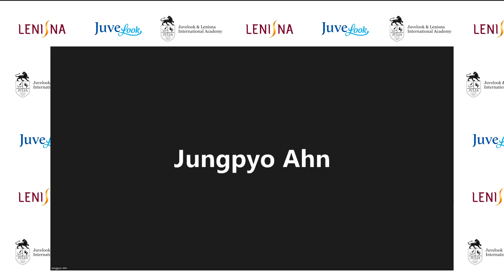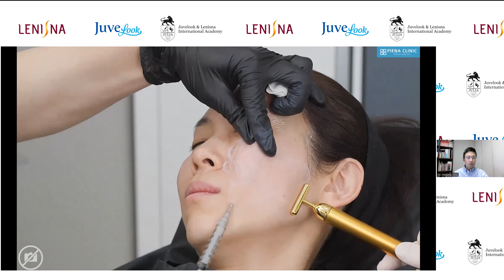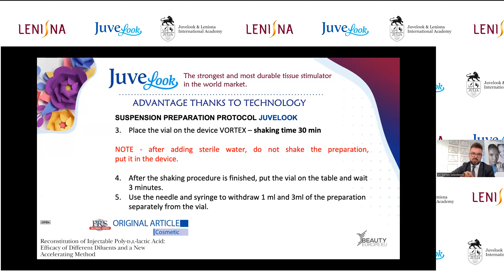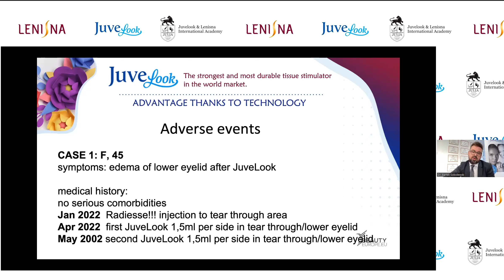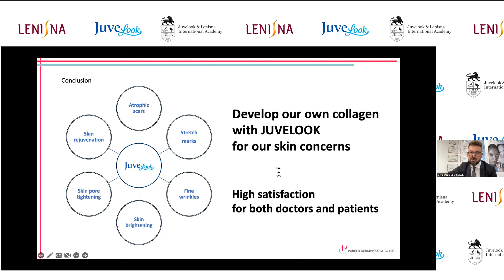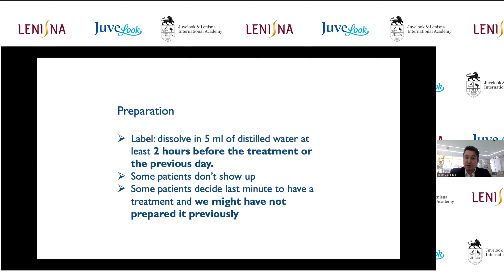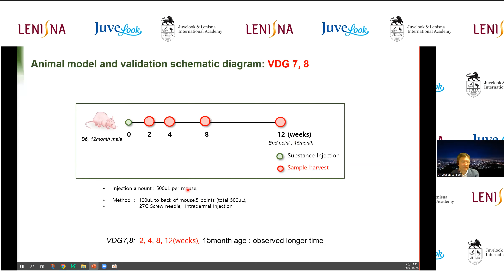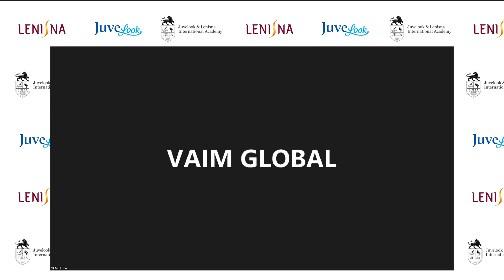The 1st Juvelook and Lenisna International Academy.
The 1 st International webinar: "New Advanced Biostimulator: "Poly-D,L-Lactic Acid Filler", conducted by international experts:
Dr Bartek Sobolewski - Aesthetic Medicine Doctor, Poland
Dr Sukbae Seo - Dermatologist, Korea
Dr Inigo de Felipe - Dermatologist, Spain
Dr Hosung Choi - Cosmetic Surgeon, Korea
Dr Younjin Kim - Dermatologist, Korea
with Beautyeurope Aesthetic School.